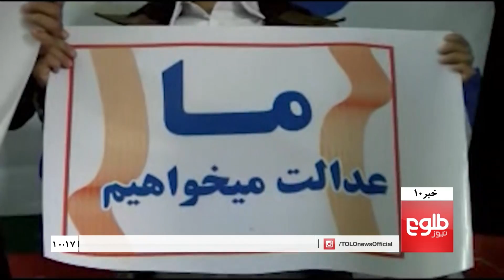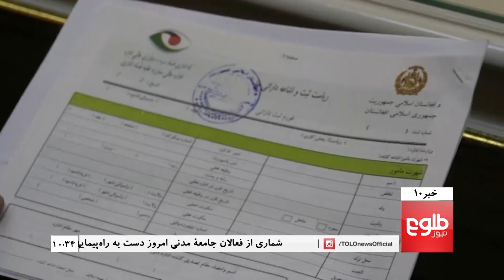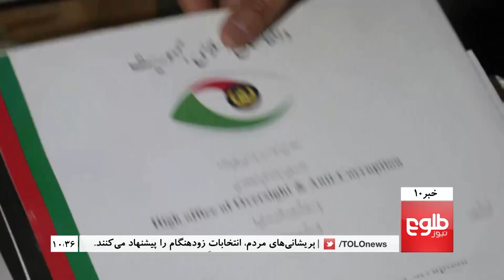TOLOnews 10pm News 14 January 2016 /۱۳۹۴ خبرهای ۱۰ طلوع نیوز ۲۴ جدی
Top Stories: Analysts Optimistic Over Islamabad Talks On Afghan Peace, Afghanistan Launches Online Passport Application Service, Nangarhar Police Chief Claims Pakistan's ISI Supporting Daesh

خبرهای مهم: خوشبینی آگاهان از نشست اسلام آباد برای روند صلح افغانستان، دولت افغانستان طرح ثبت نام آنلاین برای دریافت پاسپورت را رسما افتتاح کرد، شیرزاد: داعشیان از پشتیبانی سازمان استخباراتی نظامی پاکستان برخوردار هستند